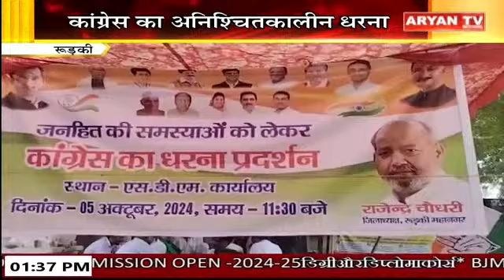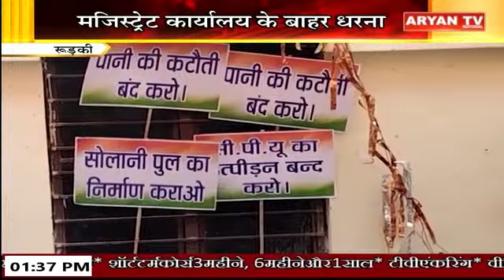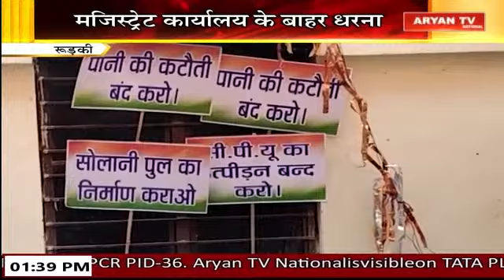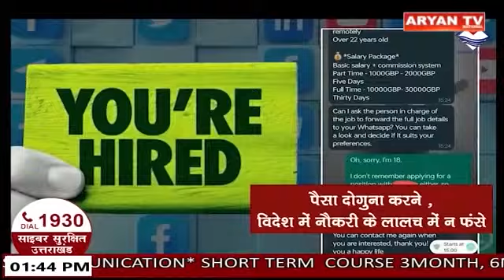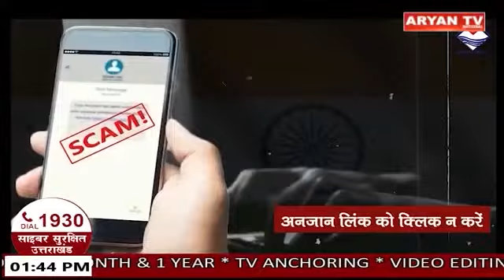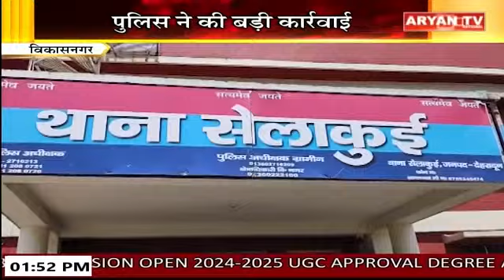Uttarakhand News Bulletin || 1:30 PM || 6 October 2024 || Aryan TV